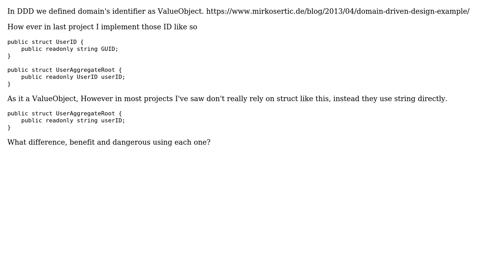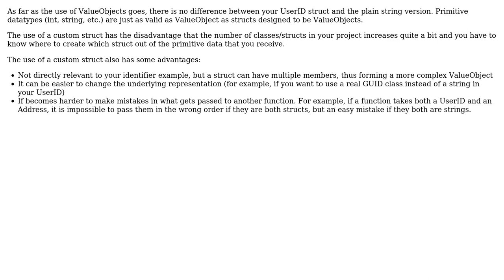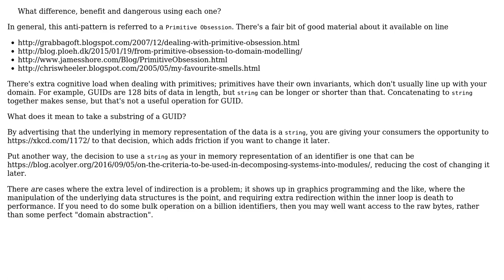Software Engineering: DDD domain identifier implementation should be ValueObject? (2 Solutions!!)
Software Engineering: DDD domain identifier implementation should be ValueObject?

With thanks & praise to God, and with thanks to the many people who have made this project possible! | Content (except music & images) licensed under CC BY-SA | Music | Images & others | With thanks to user VoiceOfUnreason user b.ben user Bart van Ingen Schenau and the Stack Exchange Network Trademarks are property of their respective owners. You are responsible for your own actions.